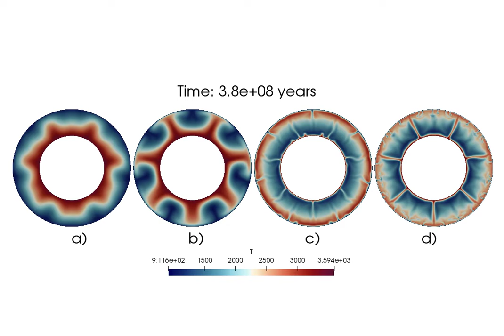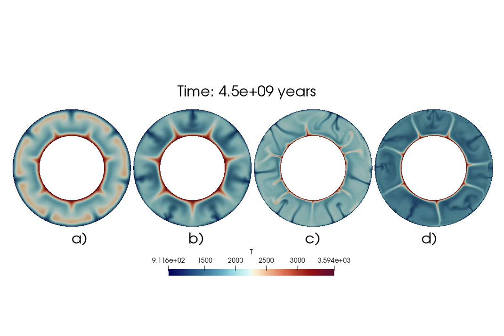Styles of mantle convection (after Bunge et al, 1996).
The four cases a, b, c, d of Bunge et al, Nature (1996) are ran with the ASPECT code in a 2D annulus geometry. See ASPECT manual for more details.